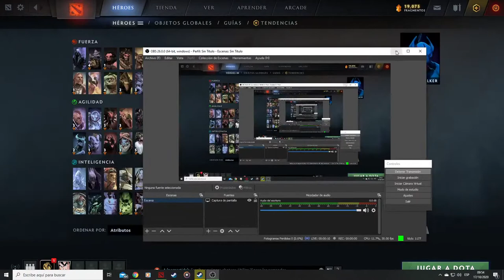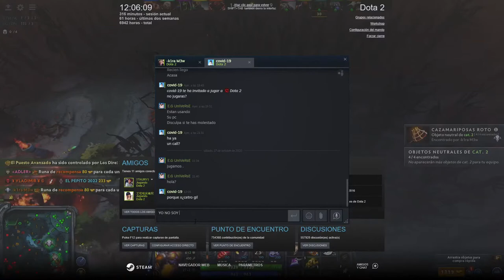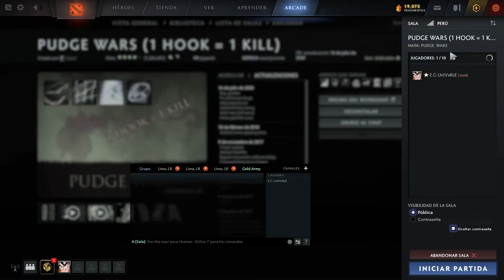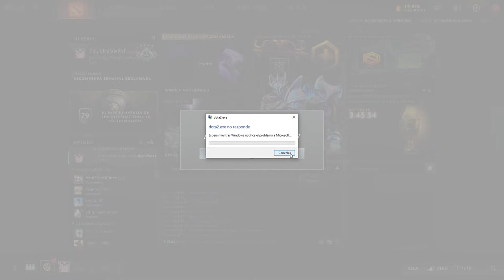Transmisión en vivSo de Gustavo Rosales Sosa